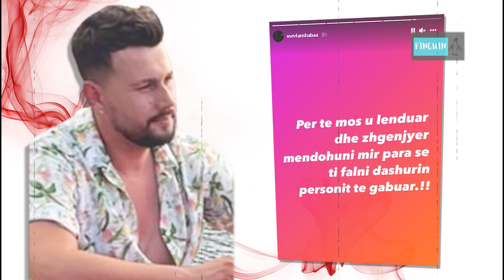Mevlan Shaba tregohet i ashper me kete status dhe duket hapur qe e ka me Ledjana Prengen!!!